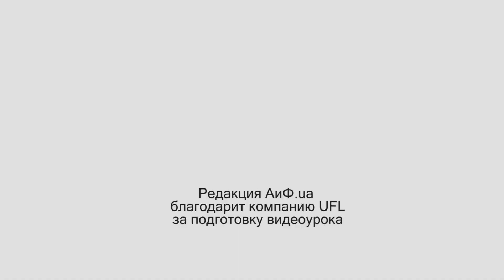Собираем букет к 8 марта